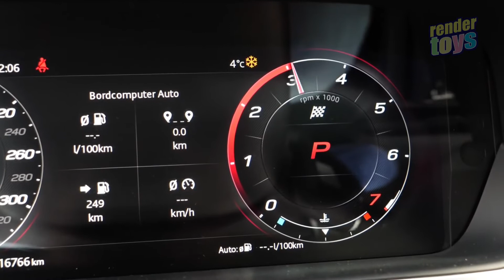NAIK JAGUAR RACE TAXI - HUNTING DIECAST KE ALPA & INDO ASIIIK NIH KALO NAIK RACE TAXI.. 😅✌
HUNTING DIECAST KE ALPA & INDO ASIIIK NIH KALO NAIK RACE TAXI.. 😅✌ yuuuukkk teman-teman nyang mao naik taksi super cuuuuss bonceng... render yang jadi drivernya... heheheee. 😎🏎
kredit video: automann-tv